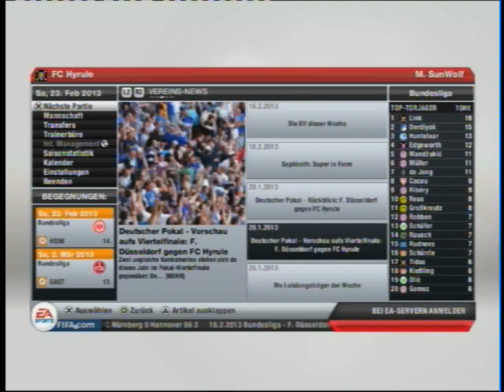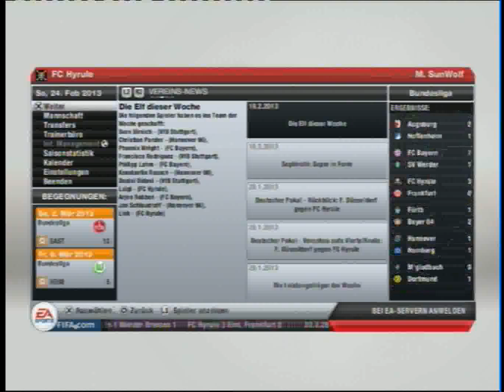Lets Play FIFA 13 part 25 FC Hyrule vs Eintracht Frankfurt